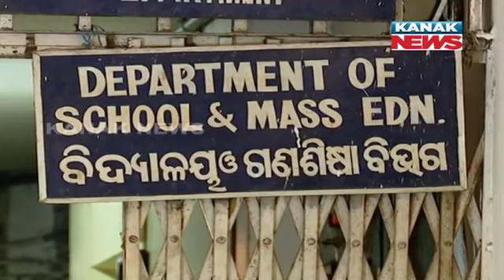9PM Bulletin ||| 28th July 2021 ||| Kanak News Live